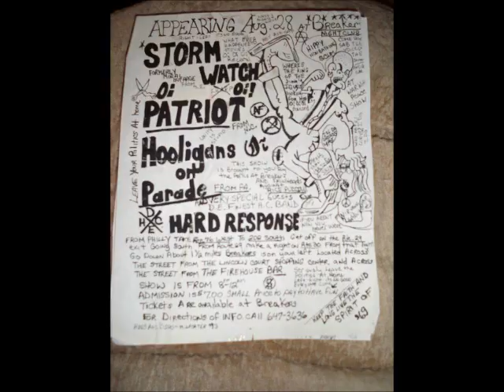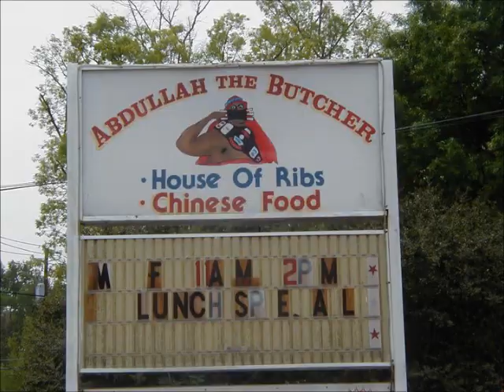Stormwatch . Where Have All The Bootboys Gone? A.C.A.B. Cover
Sitting here getting drunk thinking about our 25th Anniversary show this Saturday and  put this together.. I have no idea what i am doing...